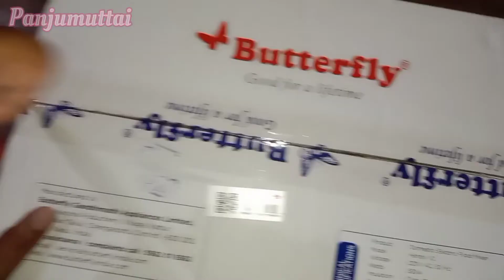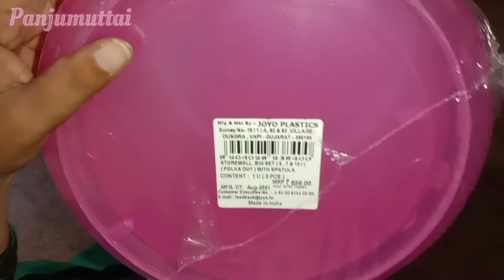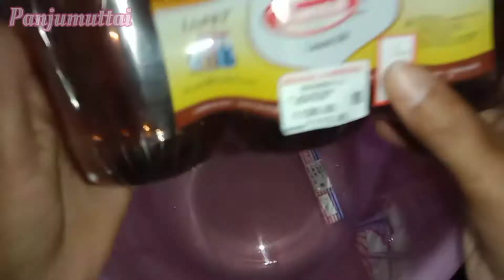Shopping haul in tamil | Mangal & mangal trichy